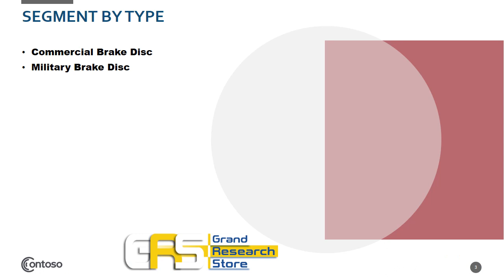Global Aircraft Carbon Brake Disc Airplane Carbon Brake Disc Sale, Insights Market Research Report 2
This report studies the Aircraft Carbon Brake Disc [Airplane Carbon Brake Disc] market status and outlook of global and major regions, from angles of manufacturers, regions, product types and end industries; this report analyzes the top manufacturers in global and major regions, and splits the Aircraft Carbon Brake Disc [Airplane Carbon Brake Disc] market by product type and applications/end industries.